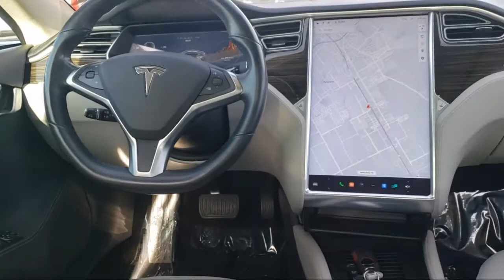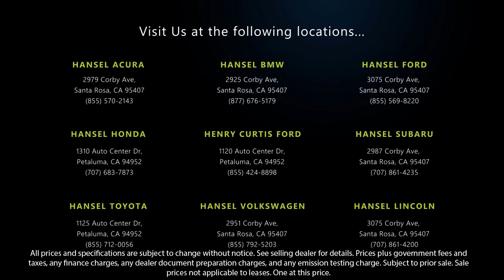2014 Tesla Model S Hatchback Santa Rosa Rohnert Park Petaluma Sebastopol Windsor Cotati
2014 Tesla Model S Hatchback Stock Number: FU22252 Vin:5YJSA1H19EFP63538.

Hansel Ford
3075 Corby Avenue